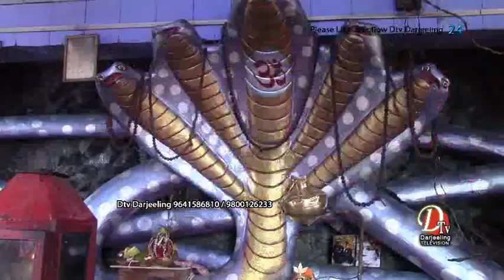श्री श्री श्री शिव नागेश्वर धाम हेप्पी भेल्ली चियाबारी दार्जीलिङद्वारा आयोजित श्रीमद भागवत महापुराण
श्री श्री श्री शिव नागेश्वर धाम हेप्पी भेल्ली चियाबारी दार्जीलिङद्वारा आयोजित श्रीमद भागवत महापुराण तथा बिश्वशान्ति महायज्ञको दोस्रो दिनको कार्यक्रम सम्बन्धि प्रस्तुत छ दार्जिलिङ टेलिभिजनद्वारा तयार पारिएको यो रिपोर्ट